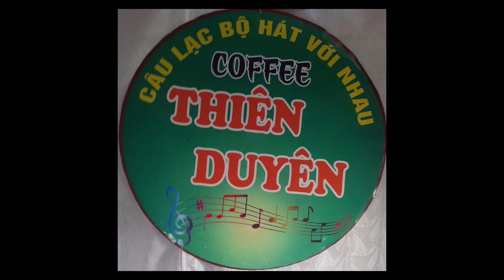Tiền Thắng Tình Thua- t giả: Phương Tử Long- tr bày: Thanh Hậu& Tám Dung